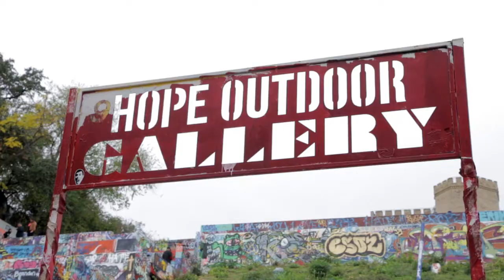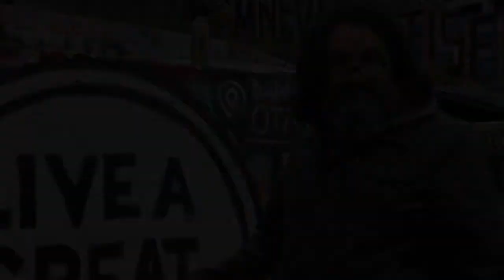Bob Wallace Spreads Inspiration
Austin artists Bob Wallace aka Daddy Otis has painted 4 LIVE A GREAT STORY murals at HOPE Outdoor Gallery in Austin, Texas, resulting in thousands of Instagram posts and countless lives inspired. Meet the man behind the art and hear how this mural came to life